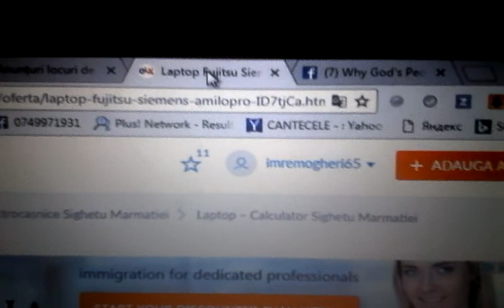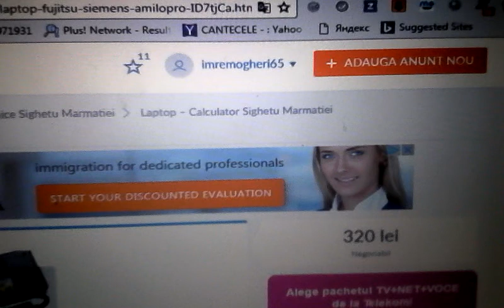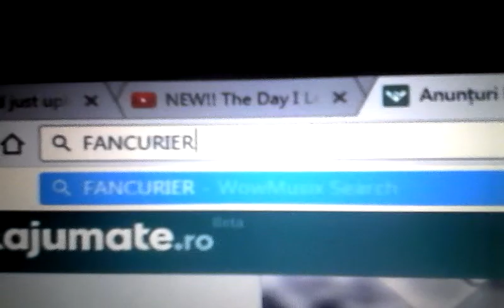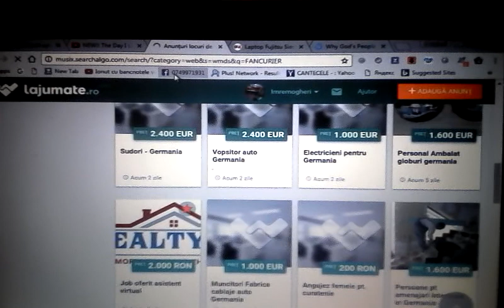Olx si livrarea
Dacă cumpărați prin olx cereți livrare cu verificarea produsului cumpărat. Fan curier vă aduce produsul și vânzătorul primește banii doar la 2 săptămâni dacă cumpărătorul este mulțumit de produsele cumpărate de pe site-ul olx.